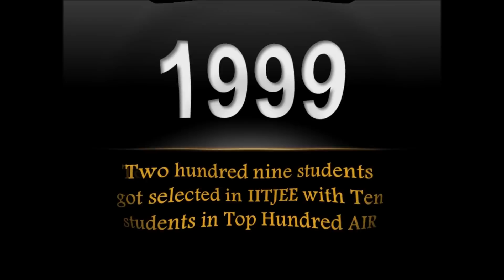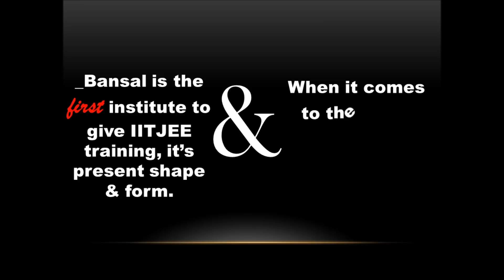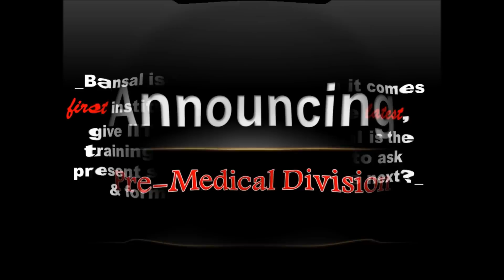The Journey of BCPL...